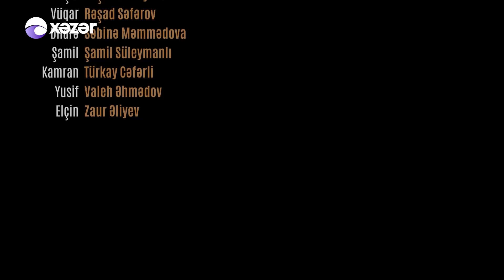Ata Ocağı (672-ci Seriya)